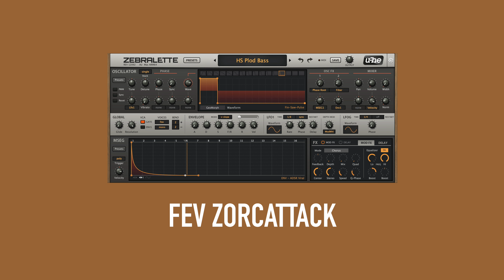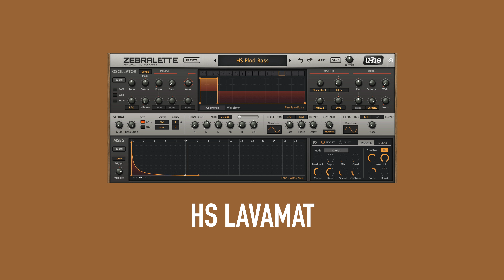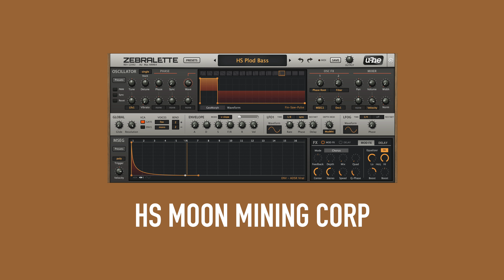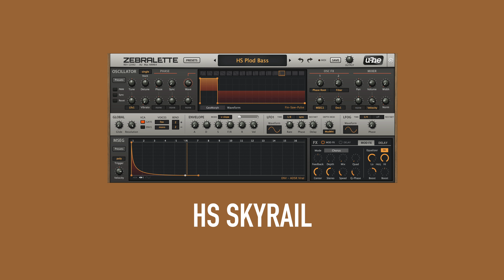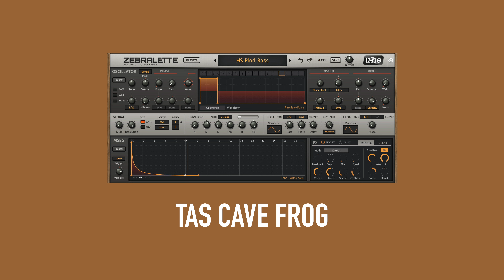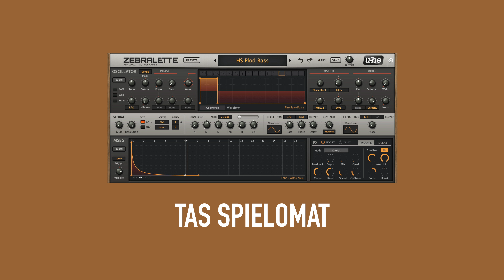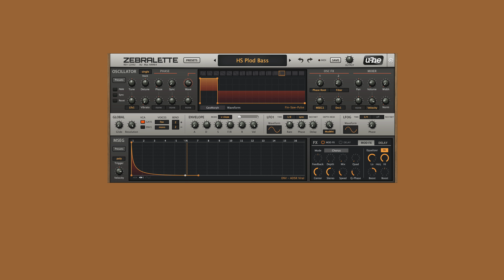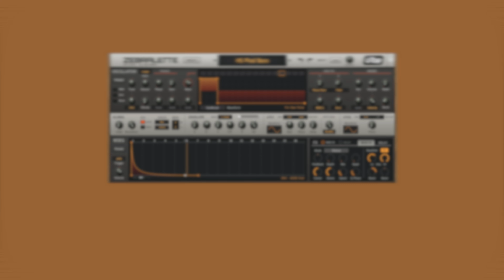u-he Zebralette | SFX Sounds Like This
What does the free u-he softsynth Zebralette sound like? It sounds like this!

Note that this is a 100% FREE virtual instrument by U-HE. They may be best known for their DIVA, HIVE and REPRO synth plugins, but you actually get a lot of nice sounds for free with Zebralette.

Browse all my demos by shootout category, product or brand

Please support my channel by becoming a member, send a tip via the above Thanks button, or simply by help spreading the word about my channel and keep coming back to watch more demos.